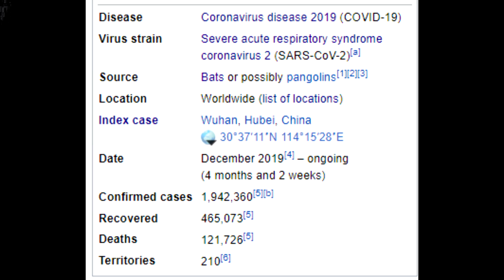Viper - Wen I Said "I Did Tha Wuhan Coronavirus Outbreak" I Didnt Thank It'd Com 2 Dis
RIP RYUICHI SAKAMOTO RIP YUKIHIRO TAKAHASHI
Purchase ONE DAY YOULL SEE ME AGAIN CDS INCLUDING SIGNED CARDS Exclusively
New Viper Video Wen I Said I Did Tha Wuhan Coronavirus Outbreak I Didnt Thank It'd Com 2 Dis